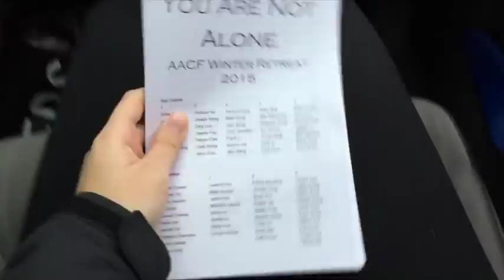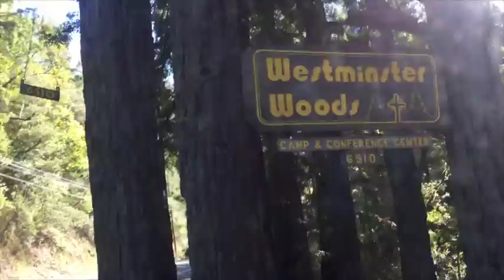AACF Retreat 2015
Westminster Woods, Occidental, CA
AACF Winter Retreat